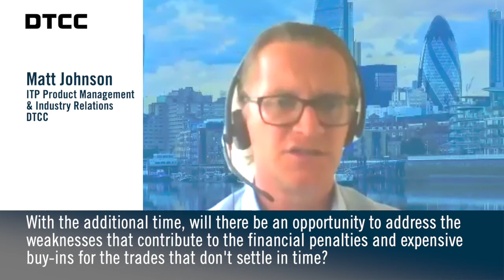Preparing for CSDR's Settlement Discipline Regime (SDR)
Matt Johnson, DTCC Associate Director, ITP Product Management & Industry Relations, talks about what the finserv industry needs in order to prepare for CSDR.
DTCC advances industry-leading solutions that help secure and shape the future growth and development of the global financial marketplace.